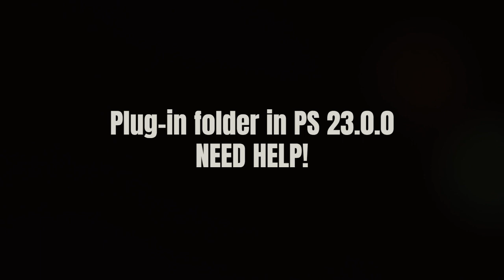Plug-in folder in PS 23.0.0. NEED HELP?